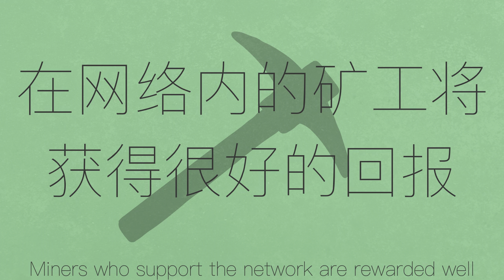认识一下Masari